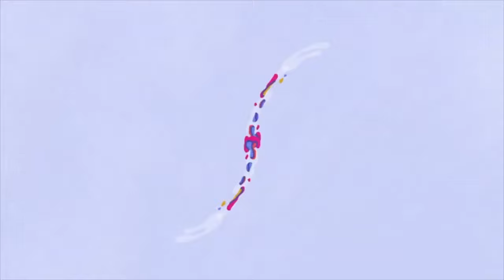주현영(Joo Hyunyoung) 귀여움 한가득 | Joo Hyunyoung Charles&Keith Photo Call [4K]